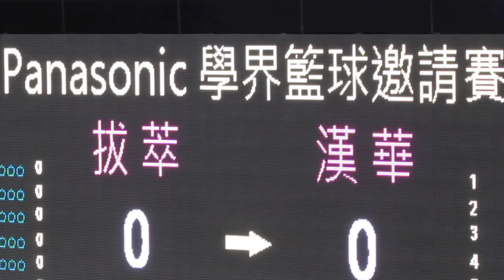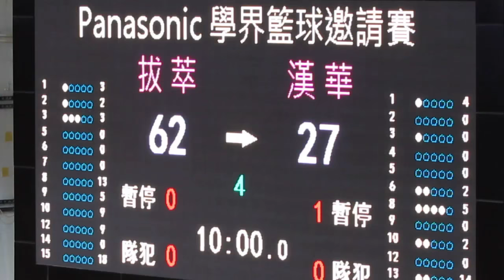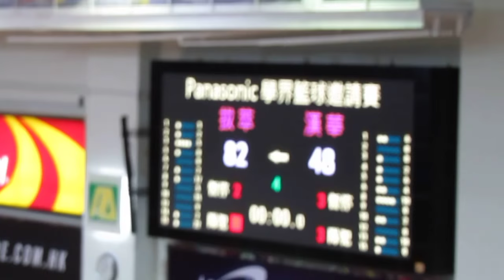拔萃vs漢華(2015.5.31.Panasonic學界籃球邀請賽男子決賽)精華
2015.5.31.修頓室內塲館 18:20 拔萃(白) 82:48 漢華(藍)